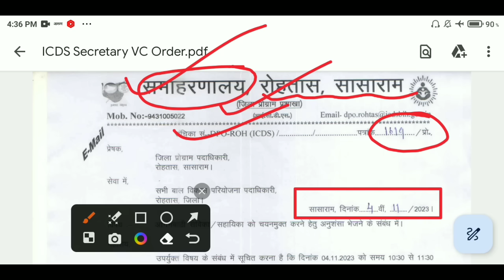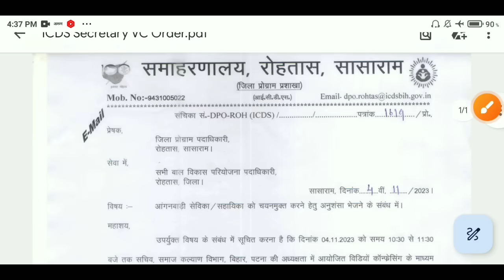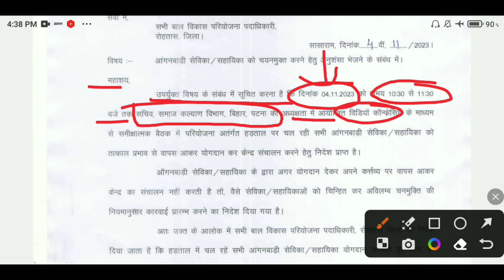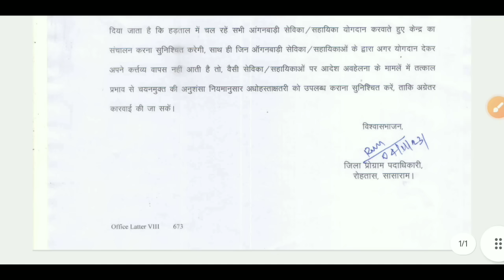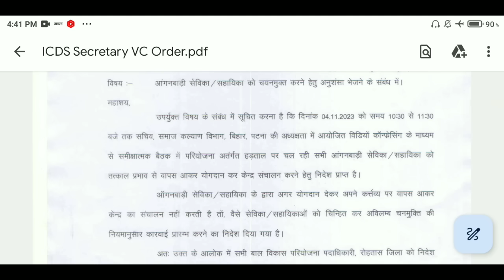सेविका-सहायिका चयन मुक्ति के समाज कल्याण सचिव का पत्र जारी | अब क्या करेंगी कार्यकर्ता